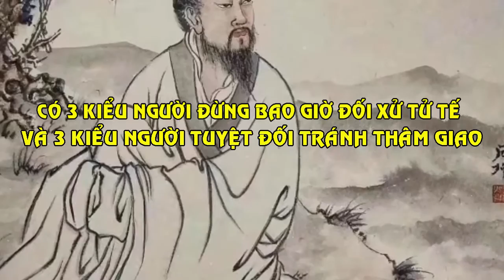Tin tức nhanh và chính xác nhất ngày 24/10/2023/Tin nóng Việt Nam Mới Nhất Hôm Nay/Bantinnong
Trên Đời Có 3 Loại Người Đừng Bao Giờ Đối Xử Tử Tế Và 3 Kiểu Người Phải Tránh Xa
Ngẫm Chuyện Đời Với mục tiêu cung cấp cho cộng đồng những bài viết mang tính nhân văn ,giáo dục tưởng sâu sắc về đời sống ,con người
✪ Tuyên bố miễn trừ các trách nhiệm pháp lý:
- Kênh Ngẫm Chuyện Đời  xây dựng các nội dung không nhằm đả kích, bôi nhọ bất cứ cá nhân, tổ chức nào.
- Kênh Ngẫm Chuyện Đời  không chịu bất cứ trách nhiệm nào liên quan đến các bình luận của khán giả.
© Bản quyền: Thuộc về Kênh Ngẫm Chuyện Đời , Qúy vị vui lòng không Reup video,hình ảnh, âm thanh của Kênh.
❤ Cảm ơn quý vị khán giả đã theo dõi và ủng hộ kênh của chúng tôi  !